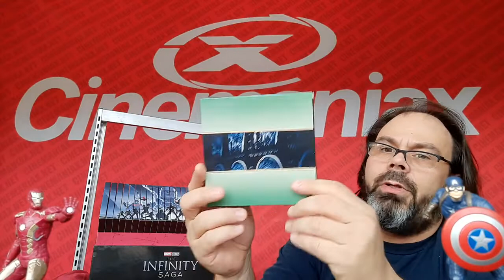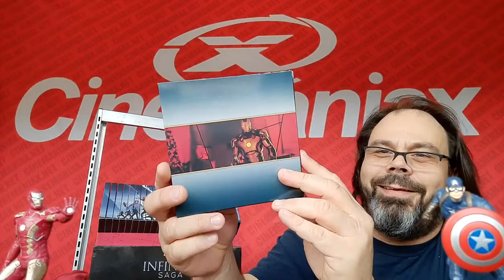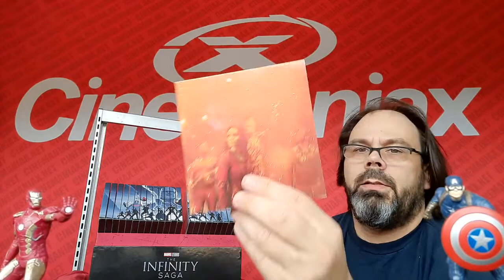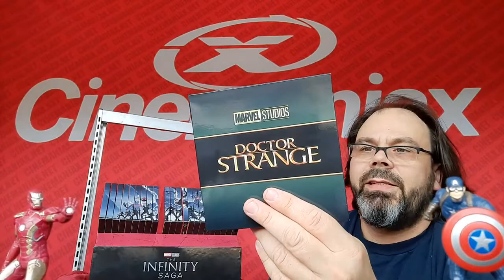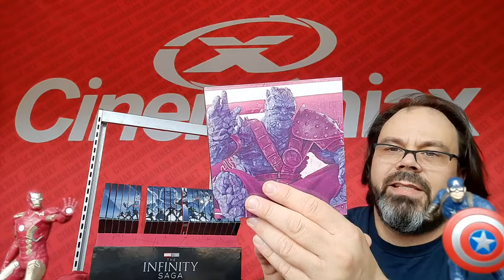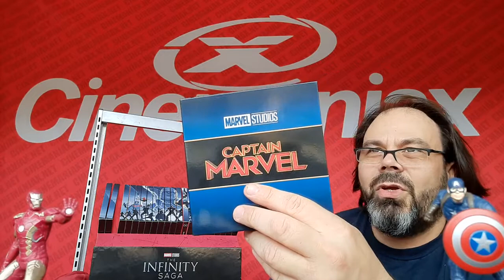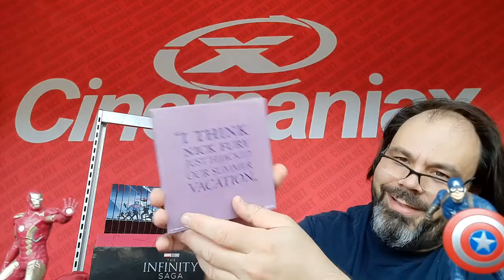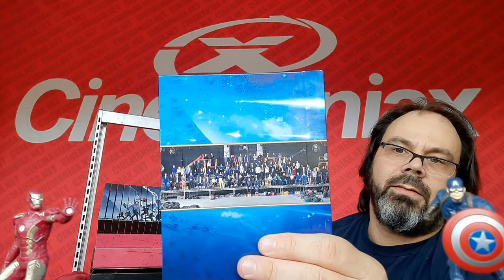UNBOXING de l'ultime coffret MARVEL STUDIOS, THE INFINITY SAGA (Blu-ray 4K)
0:00 Présentation
2:16 Phase I
6:16 Phase II
10:27 Phase III
19:18 Suppléments Exclusifs

Nommé The Infinity Saga, ce coffret intégrale Marvel 4K contient notamment : Les 23 films du MCU en Blu-Ray 4K + Blu-Ray logés dans des digibook individuels. Une lettre de Kevin Feige, président de Marvel Studios. Une lithographie du dessinateur Matt Ferguson. 4 Blu Ray Bonus. Plaque/Certificat d’authenticité numérotée avec les autographes imprimés des principaux acteurs.